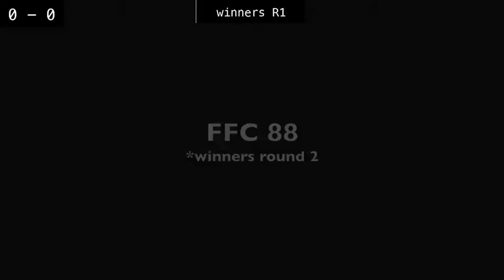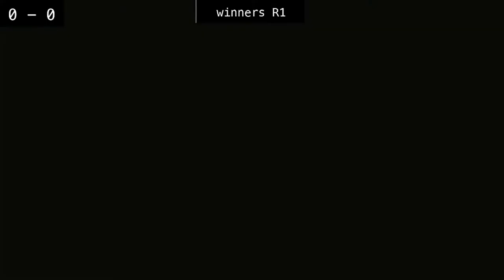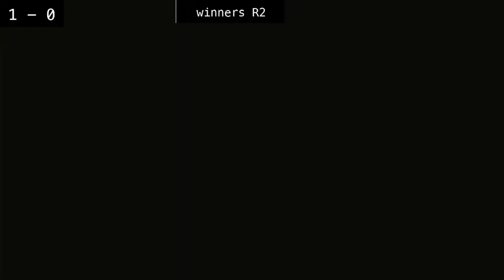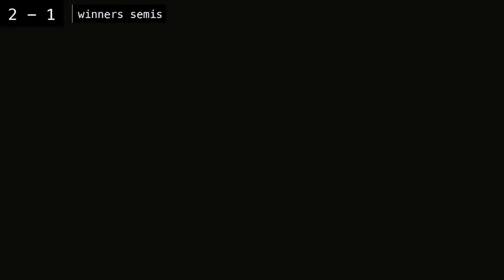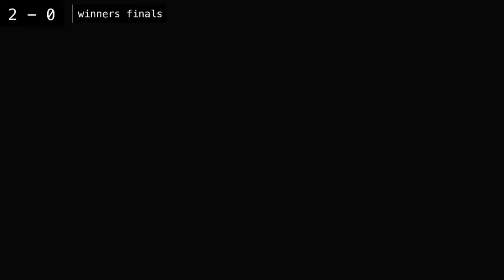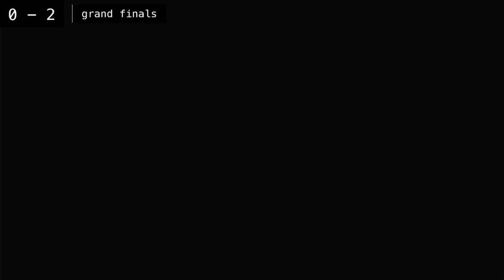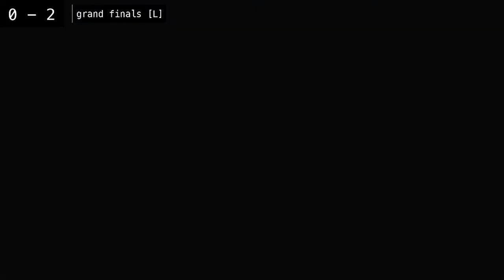Ferrum Fist Challenge 88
hi. i'm alive. been busy with school but here u go

winners round 2 vs PrincessKnight (Luc/Sui): 0:00
winners round 3 vs KTK (Garchomp): 5:04
winners semis vs TEC (Scizor): 12:52
winners finals vs Wingtide: 25:29
grand finals vs Wingtide: 36:19

Socials!